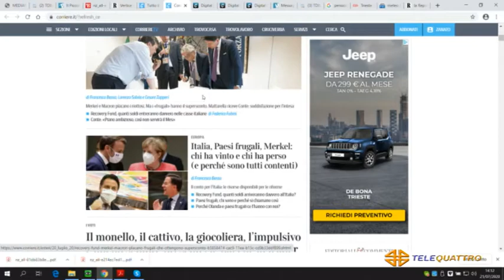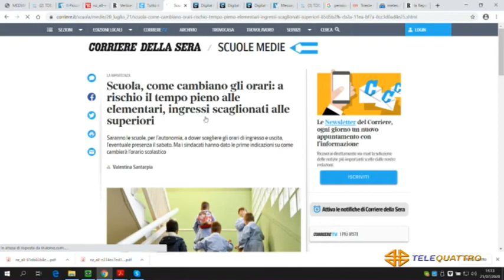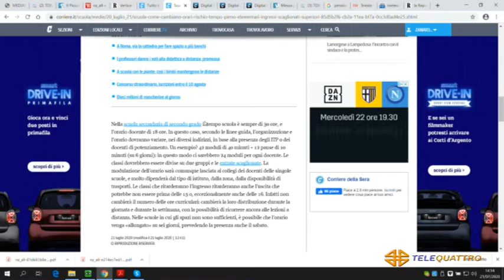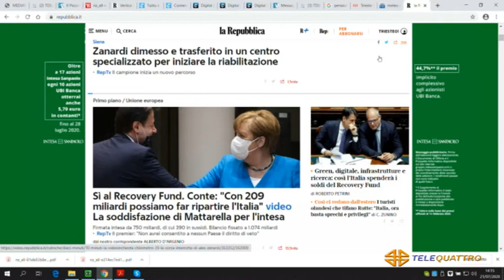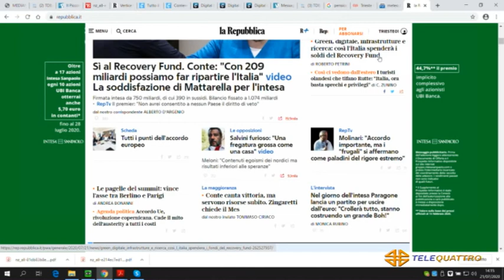TG - EDIZIONE COMPLETA - 21-07-2020 14:11